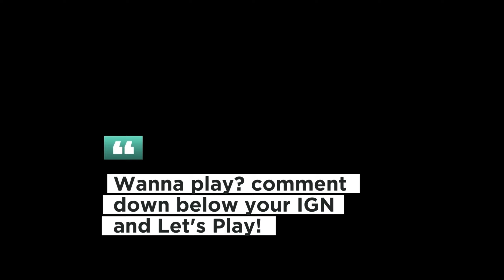When my Inner John Wick kicked in! BLOOD STRIKE PC GAMEPLAY - Instense Gunfights! - Global Launch!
Those arrows HIT Real Hard! 1 Hit Delete when you hit a Headshot! Hell of a fight.

That moving Safe Zone saved me on the last round HAHAHAHA WTF

With my Squad!
• pewpewpew
• RBCell

MIA - Missing in Action:
• Hev-Abert ng QC  😂😭

Processor: AMD Ryzen 5 5600G with Radeon Graphics, 3901 Mhz, 6 Cores 12 Logical Processor
GPU: Radeon RX550 550 Series - 4GB